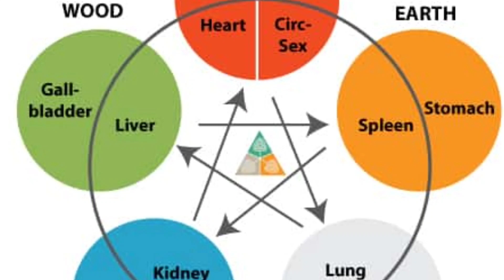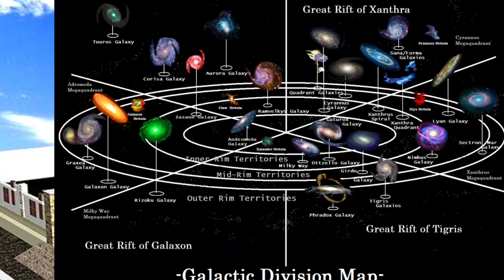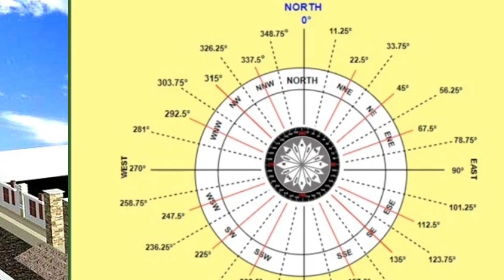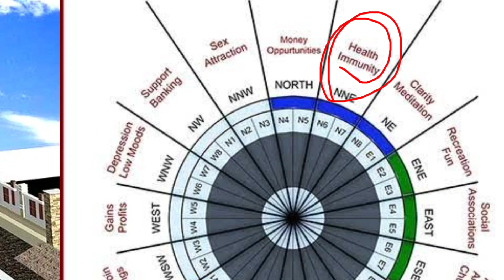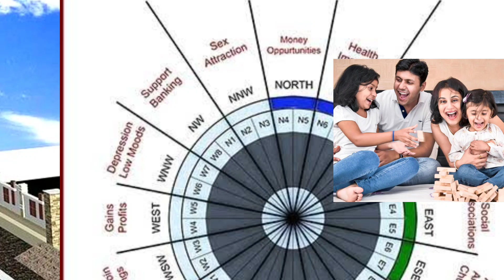अगर घर में यह 5 वस्तु है तो सारे वास्तु दोष कंट्रोल हो सकते हैंयह वास्तु रेमेडीज सारे दोष खत्म कर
वास्तु शास्त्र में अगर कुछ सिद्धांत अगर हम अपने घर में वास्तु के अपनाते हैं और उनके अनुसार हम पांच वस्तु घर में रखते हैं मां स्टेटमेंट घर में करते हैं तो सारे वास्तु दोष खत्म हो सकते हैं खत्म होते ही हैं यह वास्तु के वैदिक पद्धति से बताया जा रहा है आधुनिक बास रूप से बताया जा रहा है अगर इसलिए उपयोग में लाते हैं तो सच माने यह काफी लाभ दे सकता है व्यक्ति जीवन में तरक्की चाहता है कामयाबी चाहता है तो इसके लिए उसे वास्तु के अनुसार घर बनाना पड़ेगा ही बाकी के अनुसार अगर घर बनाता है क्योंकि देश है जो भी तरक्की चाहता है उसे मिल सकता यह व्यक्तिगत मेरा मत है मानना नहीं मानना आप इसके लिए स्वतंत्र हैं धन्यवाद